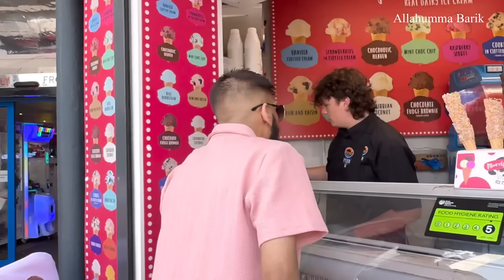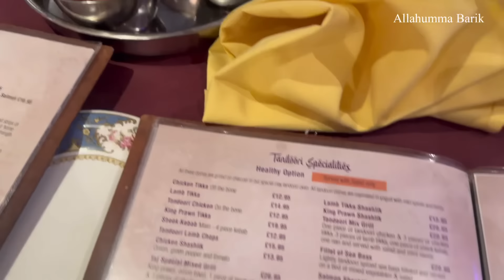LAST MINUTE PLANS TO ONE OF THE BEST BEACH WITH THE FAMILY 😍❤️🏝️